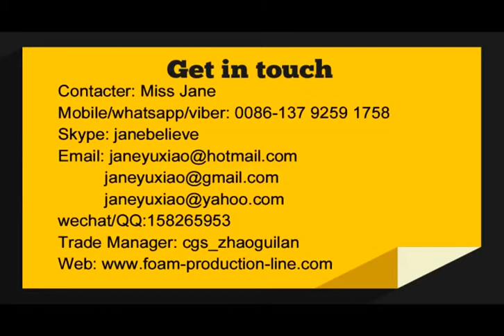Jane whatsapp/viber: -PE foam sheet making machine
PE foam sheet making machine
Jane Zhang
Skype: janebelieve
Whatsapp/viber: 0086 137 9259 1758
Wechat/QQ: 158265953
EPE foam rod machine
PE polyethylene foam sheet extrusion line
PE foam sheet production line Epe foam sheet extrusion line EPE foam sheet extruding machine
PE foam sheet machine
PE air bubble sheet machine
PE air bubble film extrusion machine
PE/EPE Foam Sheet making Machine

1) EPE foam sheet machine
2) EPE foam pipe/rod machine, EPE laminating machine,
3) PSP/EPE recycle machine,
4) PS foam food box/tray/plate production line and so on.
5）Egg tray machine
6) EPS foam board and box production line
PE foam recycle machine

Machine Instruction
EPE/PE foam sheet/film making machine can produce foam sheet, net, tube, rob, edge and profile by changing mould head.
EPE/PE foam sheet/film making machine produces closed fine cell Polyethylene foam sheet by our unique designed screw and barrel system using Butane, Tal powder and GMS (surface active agent) by accumulated experience and advanced technology.
I am Jane the sale and after sale service manager from longkou deyi company.

if you are interest with our EPE/PE foam sheet/film making machine